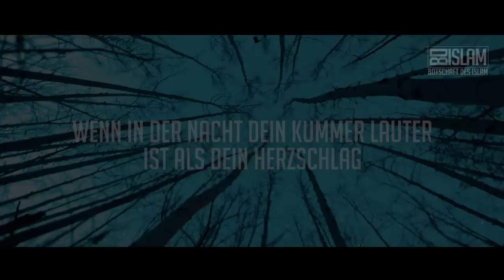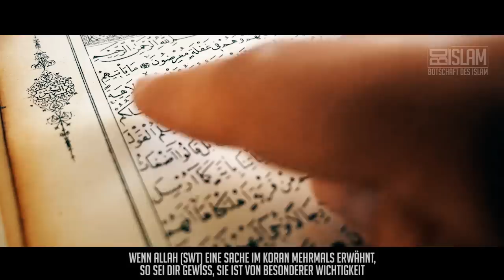Willst du Allah treffen? ᴴᴰ ┇ Worte zum Nachdenken ┇ BDI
Der Prophet (sas) sagt: “Unser Herr, Der Segensreiche und Erhabene, wendet Sich Gnädig in jeder Nacht unserem ersten Himmel zu, wenn das letzte Drittel der Nacht übrig bleibt, und spricht: „Wer ruft Mich, damit Ich ihm entgegenkomme? Wer bittet Mich, damit Ich ihm gebe? Wer bittet Mich um Vergebung, damit Ich ihm vergebe?““ (Sahih Bukhari)